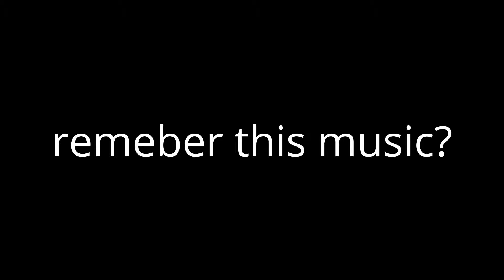My Edited Video